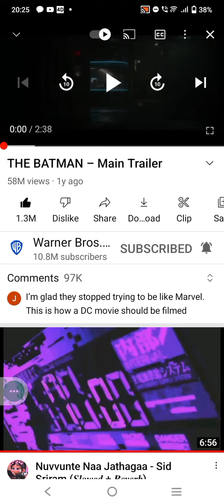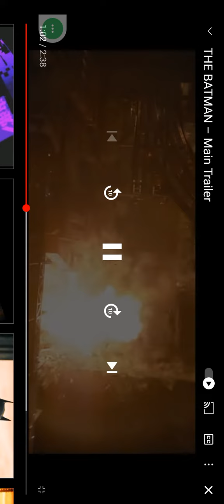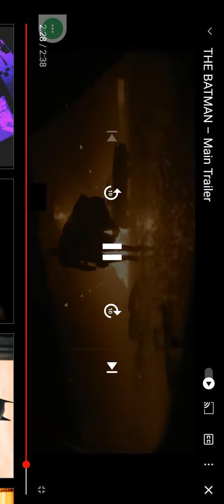April 17, 2023